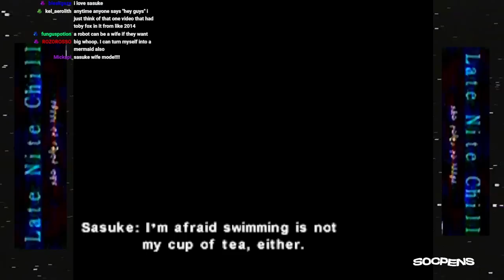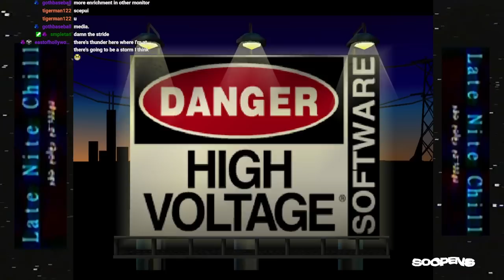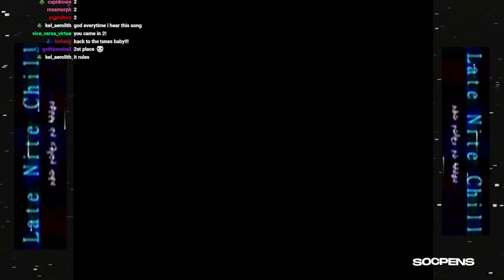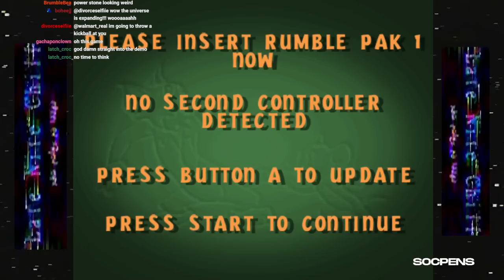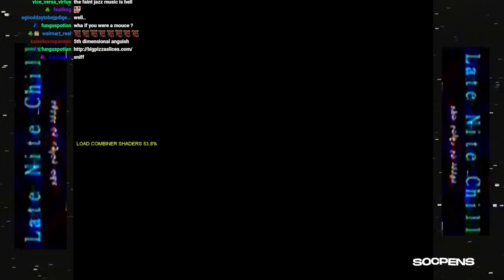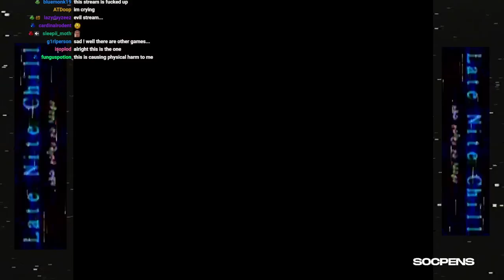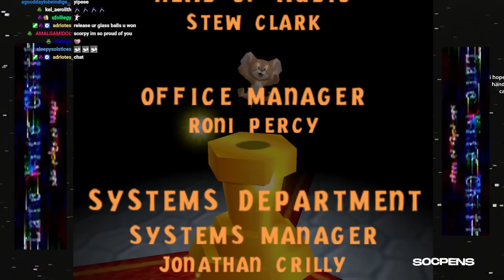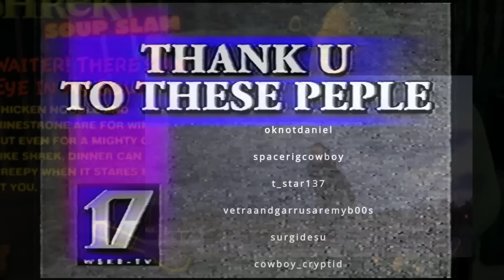Goemon's Great Adventure, Lego Racers, Tom and Jerry Fists of Fury - Late Nite Chill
goemon is really COOL. tom and jerry is really COOL.  lego racers.

Intro 0:00
Goemon's Great Adventure 22:40
Lego Racers 2:16:44
Tom and Jerry in Fists of Fury 2:50:33
Outro 4:41:39